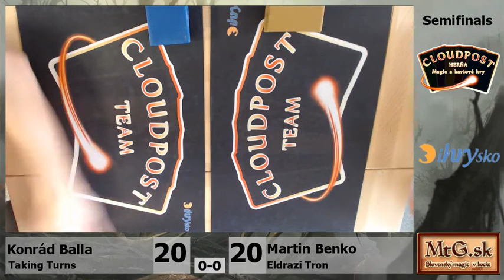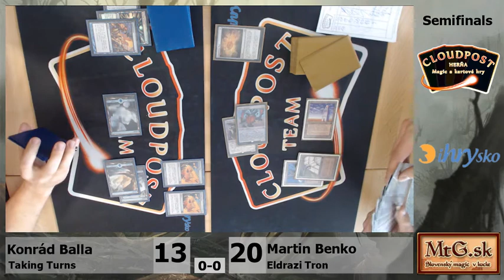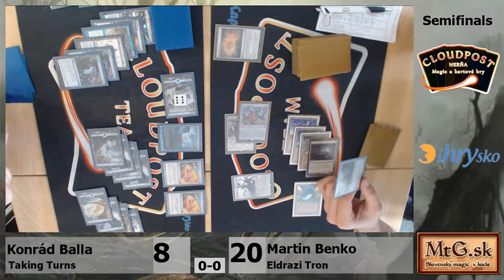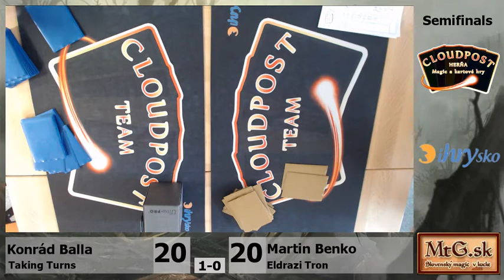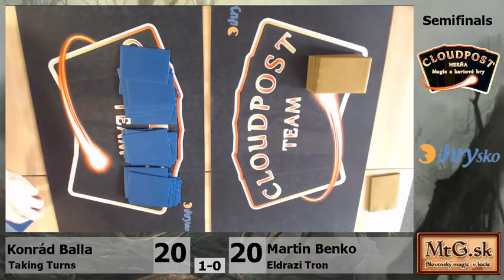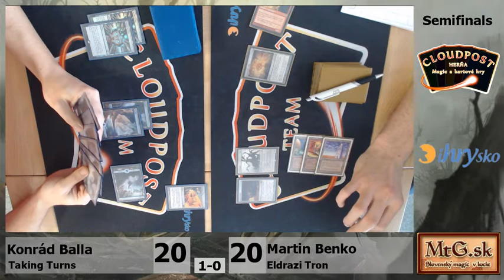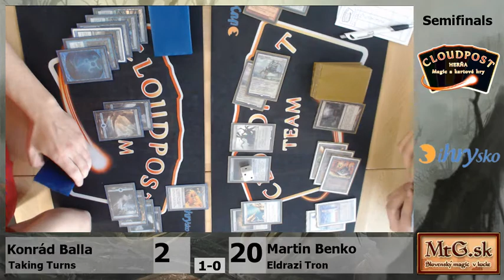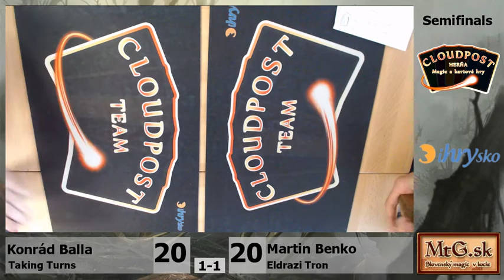February Modern Masters series Semifinals - Konrad Balla (Turns) vs. Martin Benko (Eldrazi Tron)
Záznam zo Semifinále Modernového 2. turnaja série Modern Masters v Bratislavskom Cloudposte. Pre viac info o sérii si kliknite na:

Viac info o našej herni s hrou Magic: the Gathering nájdete na

Ak chcete zistiť čo to vlastne je hra Magic: the Gathering, nájdete informácie na:

A ak by ste mali záujem zahrať si, poprípade si kúpiť nejakú peknú spoločenskú hru, pozrite si , poprípade nás prídite pozrieť na Trenčiansku 47 :)